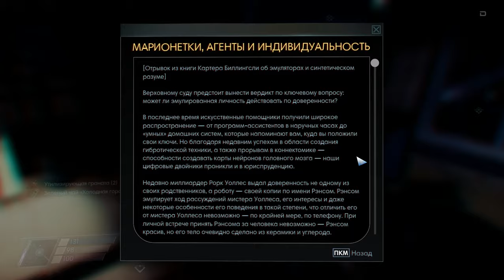Прохождение Prey (2017) (Часть 7)